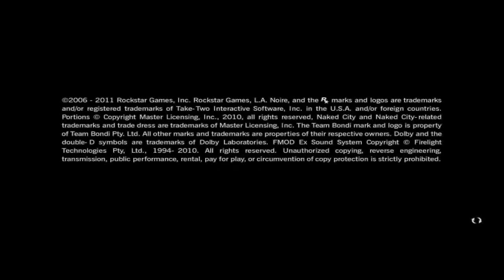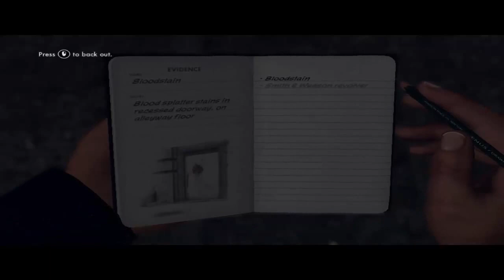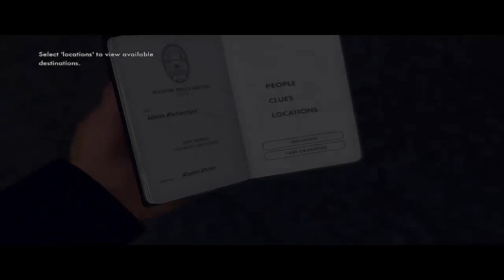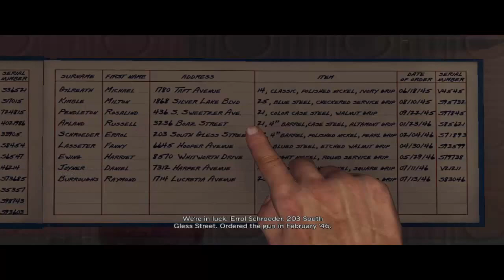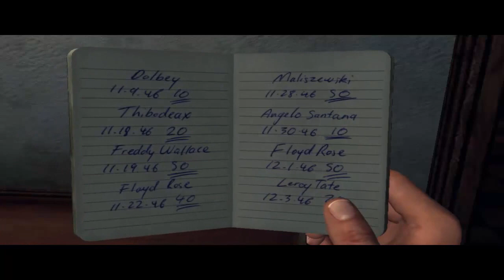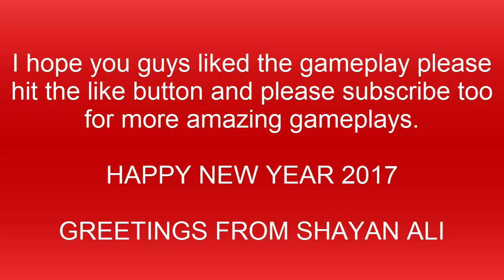L.A. Noire - Walkthrough Mission #1 Upon Reflection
I got Rockstar's L.A Noire today, a blockbuster game released in 2011. The game features a detective named Cole Phelps , a former Marine and now promoted to as a detective. The game is set in Los Angeles in the 1940s.